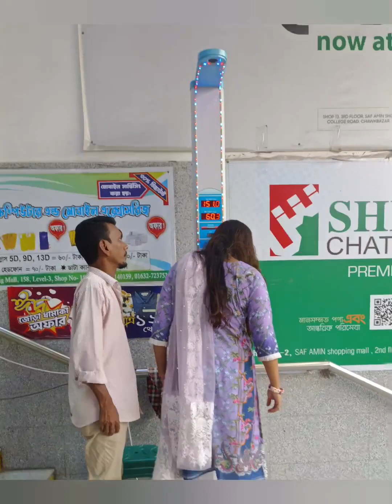বান্ধবীর সাথে কাটানো মূহুর্তগুলো অনেক সুন্দর হয়🥰